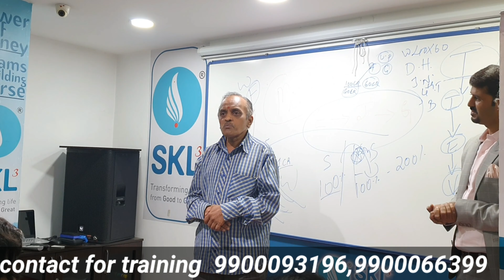mr. srinivas guptha|publisher|money workshop|jayaram prakashana